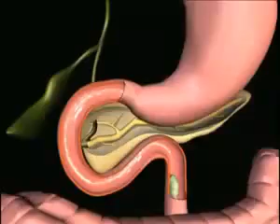Epic Gas control commercial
Comic gas control pills